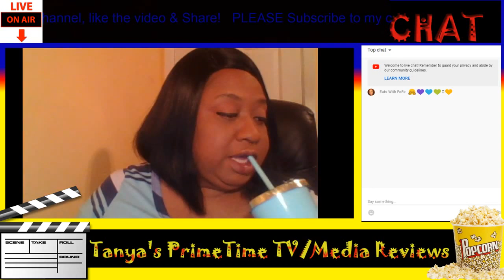Short Clip of my Power Review S6 Ep5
Facebook: Tanya's Delights Slice By Slice

Twitter: Tanya's PrimeTime TV/Media Reviews